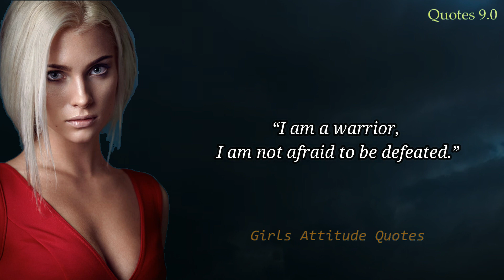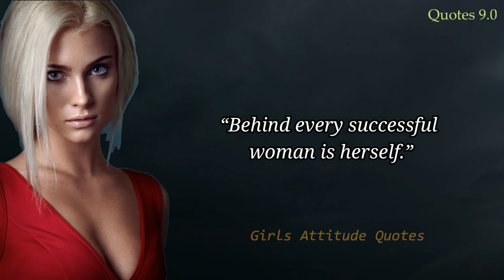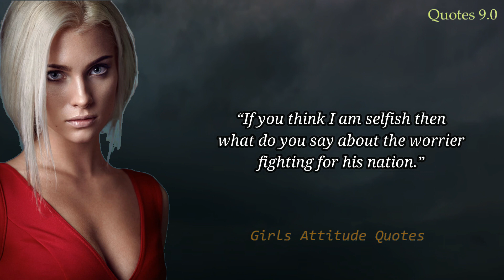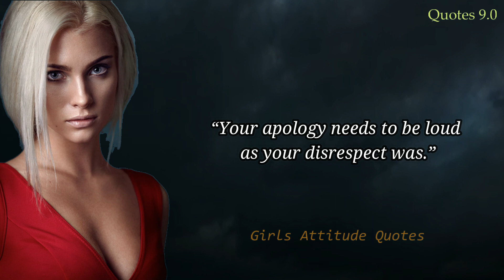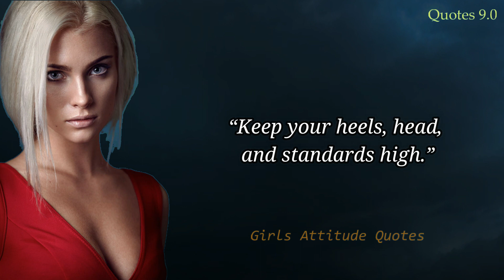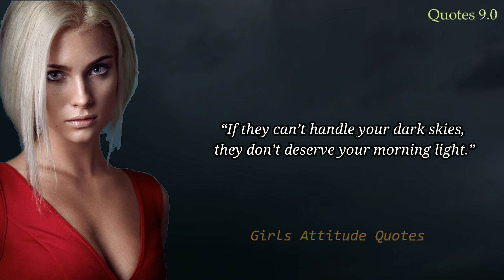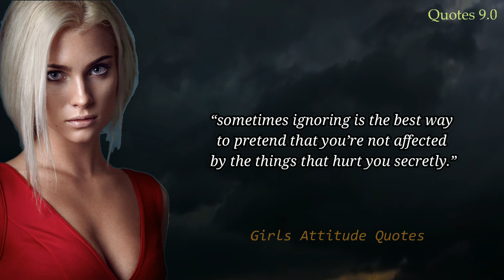Best Attitude Quotes For Girls | Girls Attitude Status | Savage Quotes | Quotes 9.0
Here You get Some Best Attitude quotes and Status for girls  With Attitude quotes and Status for girls video.

This attitude quotes and Status for girls Help to rise self-respect on girls and improve Capability against boys.

If you are a Girl then You will have to be Hard in This Culture, because there is so many people who wants to take advantage to girls. they think girls are very weak and they can take advantage from Their, so every girl should be strong and this message girls should send to boys to understand this. So If You Want’s to show your swag and Attitude then you have to share your attitude with your personality, Status, Story and Behavior.
In this Situation We can also help with our new article which name is Attitude Quotes and Status For Girls, there you find some best Attitude Message For Girls Which can be shared On Your WhatsApp Status, Fb Story, Instagram Story and any other platform. So don’t waste much time and direct jump on our Attitude Quotes for Girls.

Quires :

girls attitude quotes
attitude quotes
attitude girls quotes
girls quotes
Best Attitude Quotes For Girls
girls attitude power
inspiring quotes for girls
savage quotes for girls
girly quotes
attitude
savage quotes
badass quotes
attitude status
attitude is power
motivation quotes
quotes about life
women attitude status
attitude is everyting
girls inspirational whatsapp status
girls attitude quotes status
swati patil quotes
girls attitude quotes in english